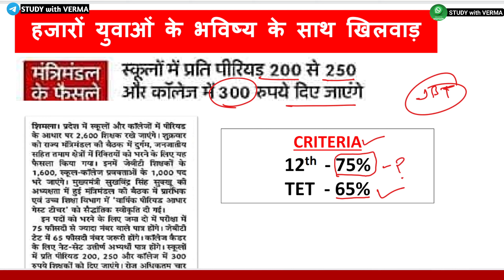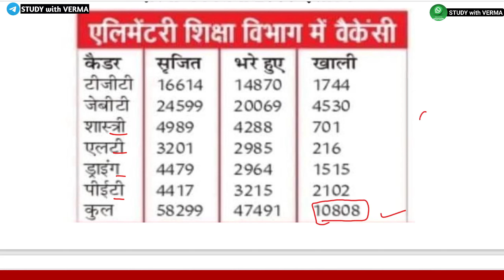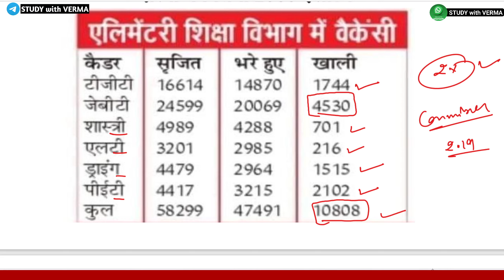हिमाचल GUEST TEACHER POLICY- हजाओं युवाओं के भविष्य के साथ खिलवाड़